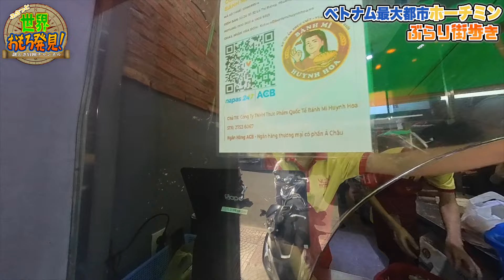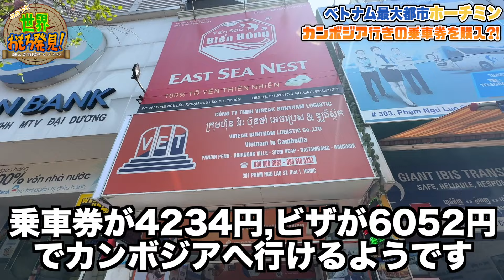世界一周の始まり! ベトナムホーチミンぶらり旅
リアルな世界でおもろ発見！
一緒に世界を旅しよう！

次の冒険
カンボジアでパスポートを取られる?! カンボジアぶらり旅

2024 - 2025 License Number GQ40CJ